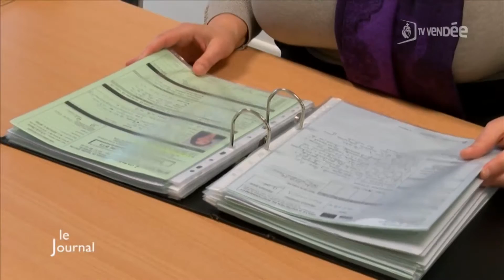L'apprentissage : Réflexion sur les failles du système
Sites webs/blogs, copiez cette vidéo avec le bouton "Intégrer" !
 Direction La Roche-sur-Yon pour discuter de la situation de l'apprentissage et des failles du système en Vendée.